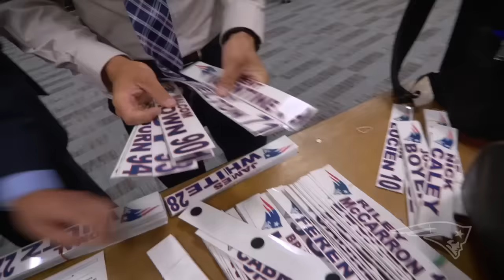How The Patriots Equipment Staff Gears Up for Gameday | Do Your Job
Do Your Job presented by Bose takes you behind the scenes for a look at the jobs behind the team. Episode 1 profiles Brenden Murphy and the team's equipment staff.